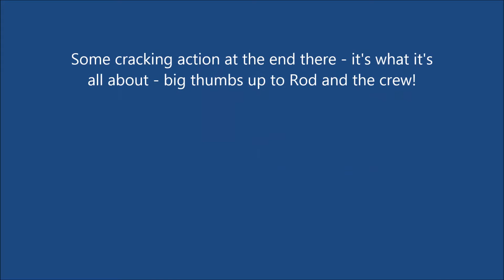Land Warrior 6 MAY 2018 Game 6 Line Fall Back Last Stand at Reach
Last game of the day, and last stand at Camp Reach for the Yellow Team. This was our last fall-back position in the reversal of Game 5.